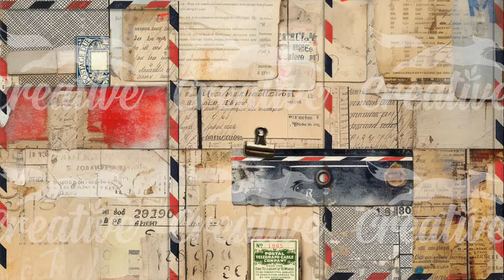New Digital Kit: Postal Scraps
Thanks for taking time to watch.  I hope you like our new digital kit with a scrappy postal theme.

Music: Honky Tonk Jazzy Theme - Freedom Trial Studio - YouTube Studio

Thanks again for watching. Tracie & Justin x